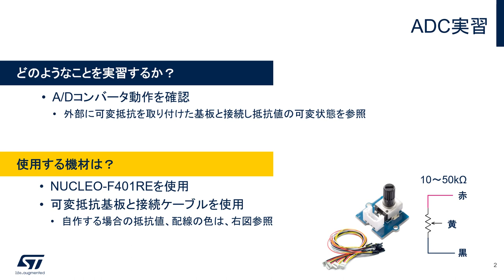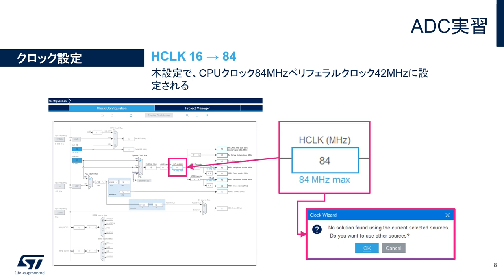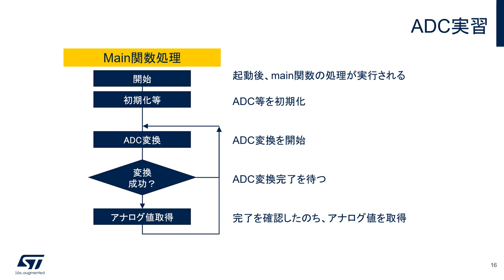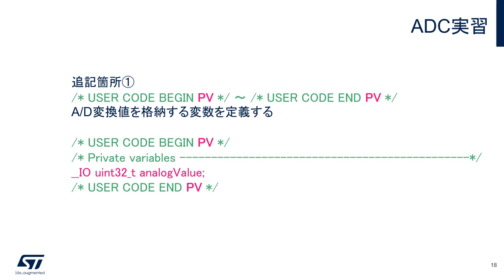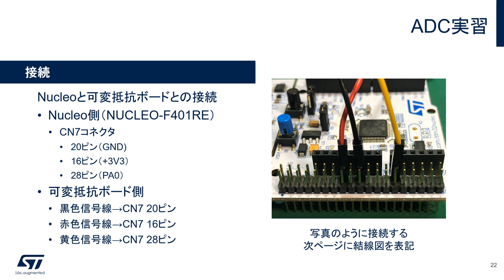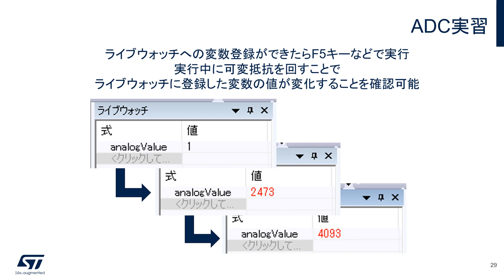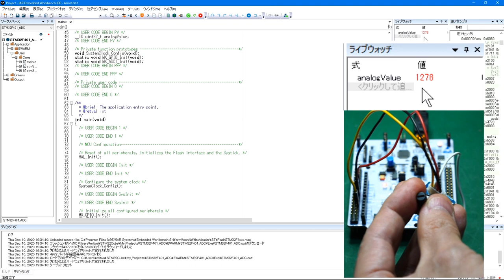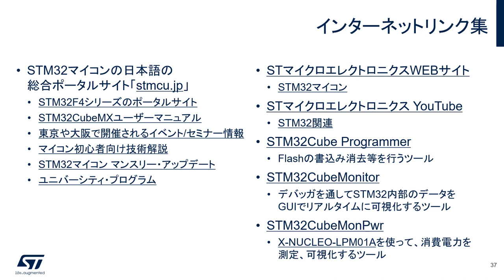STM32マイコン体験実習（導入編）ADC実習編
Arm® Cortex®-M搭載のSTM32マイコンを使った開発を簡単に学習できる実演ビデオです。このビデオでは、STM32マイコン開発ボード「NUCLEO-F401RE」と、PC GUIから直感的に設定が行えるSTM32CubeMXコードジェネレータを使用し、開発時に設定が必要な主要ペリフェラル機能のソフトウェア構築・プログラミングをご覧いただけます。初心者の方にも最適です。実習には事前準備が必要になります。事前準備の詳細に関しては、こちらをご参照下さい。

6) ADC実習編